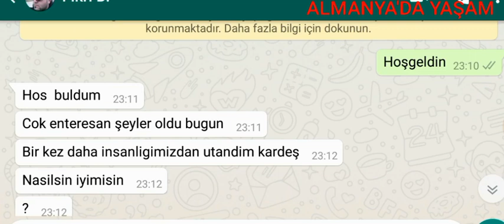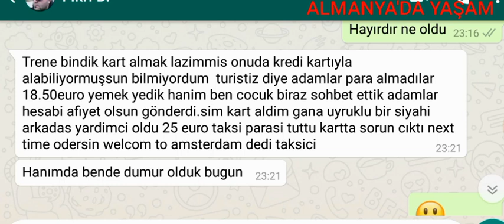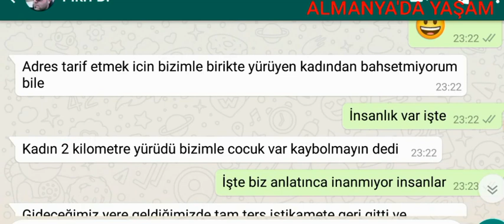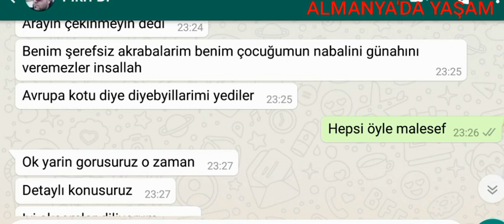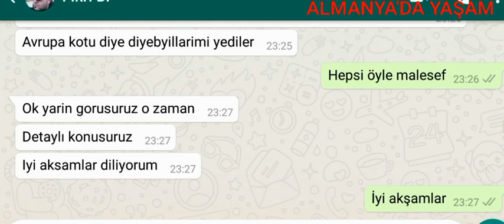Peki Ya Bu Halk Neden Böyle?